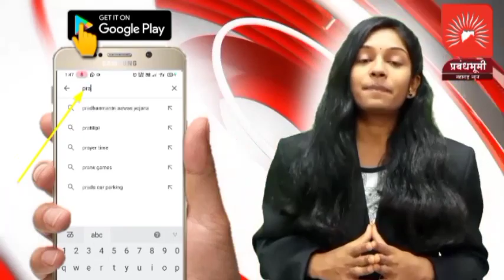धुळे-मालेगांव २०० रुपये भाडे, खाजगी प्रवाशी वाहतुकदारांकडून लूट, आरटीओचे दुर्लक्ष